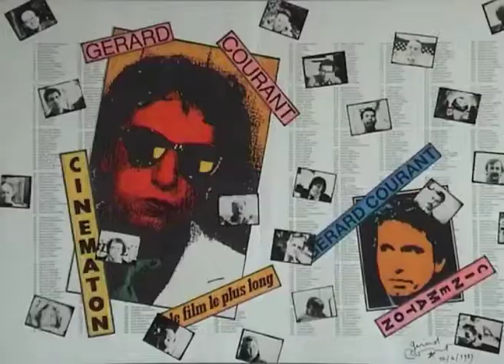Frédéric Chaleil (1989) by Gérard Courant - Cinématon #1117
Le portrait de Frédéric Chaleil réalisé par Gérard Courant le 28 octobre 1989 à Paris (France) (silencieux).
Frédéric Chaleil's portrait by Gérard Courant (1989 - silent).